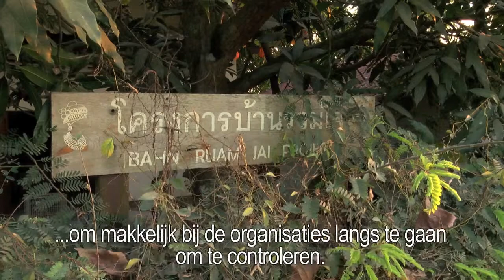PCF Philanthropy Connections Introductie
Philanthropy Connections is een non profit organisatie die zich inzet voor mensen in kwetsbare situaties. Wij doen dat door lokale organisaties te ondersteunen die hen helpen een zelfstandig en menswaardig bestaan op te bouwen.
Deze organisaties kennen de problemen en behoeften binnen hun gemeenschappen als geen ander. Ze spreken de taal en kennen de cultuur. Daarmee zijn zij de ideale hulpverleners. Alleen missen ze de middelen en de contacten om (financiële) hulp van buitenaf te vinden. Wij doen dat voor hen zodat zij nog meer mensen nog beter kunnen helpen.

Wat voor organisaties steunen wij?
We richten ons met name op organisaties die actief zijn op het gebied van  Gezondheidszorg, Educatie, Sociale Rechtvaardigheid, en -in meer algemene zin- Armoedebestrijding. We steunen dìe organisaties die in samenspraak met hun gemeenschappen onderzoeken wat de werkelijke problemen zijn, hen betrekken bij de oplossingen, deskundig zijn op hun vakgebied en efficiënt en kosten-effectief te werk gaan.

Waar werken wij?
Philanthropy Connections richt zich op projecten in Thailand, Cambodja, Birma en Pakistan.

Hoe werken wij?
Vanuit ons kantoor in Chiang Mai in Thailand zoeken we organisaties en projecten die bij onze doelstellingen passen. Als we na een grondig onderzoek overtuigd zijn van de kwaliteit van hun werk en hun betrouwbaarheid als partner, bespreken we wat ze nodig hebben. Vervolgens gaan we daarnaar op zoek. Met alle middelen die ons ten dienste staan.

Wat voor soort hulp?
In de meeste gevallen zoeken we financiering voor de projecten van de organisaties. Verder plaatsen en begeleiden we vrijwilligers, verzorgen trainingen en brengen partijen bij elkaar die elkaars dienstverlening aanvullen. Wij laten de directe hulp over aan lokale deskundigen. Onze kracht is het vinden van de middelen die het die deskundigen mogelijk maakt hun werk nog beter te doen.

Hoe kan Philanthropy Connections bestaan?
Philanthropy Connections is een kleine, gespecialiseerde, ideële organisatie die door met lokale salarissen te werken zeer kosten-effectief is. We zijn lokaal gevestigd, hebben geen dure internationale kantoren en dus zijn onze overheadkosten erg laag. Omdat wij het belangrijk vinden dat het geld dat bedoeld is voor de projecten ook naar die projecten gaat hanteren wij minimale projectbegeleidingskosten die direct gerelateerd zijn aan de projecten. Maar om onze kantoorkosten te dekken en om aanvullende diensten te kunnen blijven aanbieden die we niet in rekening kunnen brengen hebben we de steun van donateurs nodig.

Philanthropy Connections heeft de ANBI status waardoor giften vanuit Nederland aftrekbaar zijn van de belasting.